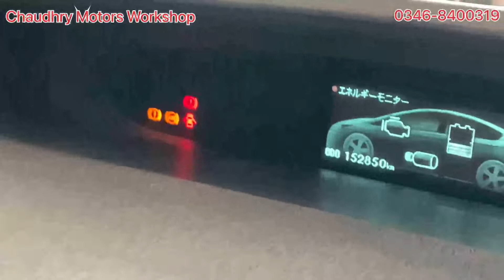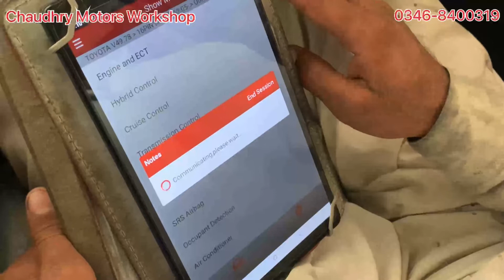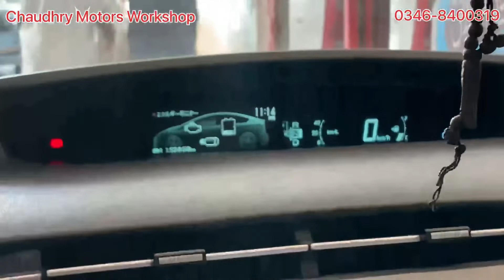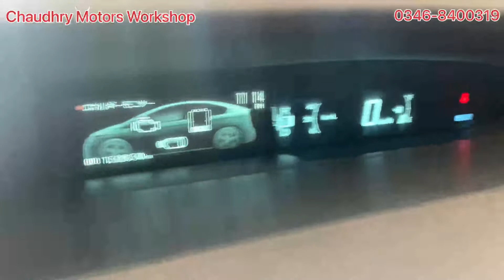C1391: Abnormal Leak in Accumulator | Toyota Prius C1465: Front Speed Sensor LH Circuit | Chaudhry M